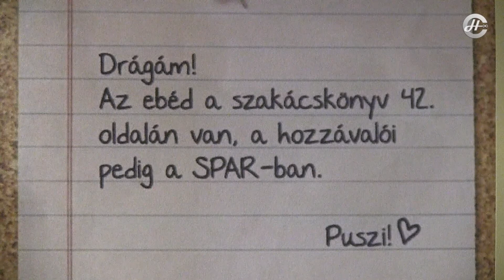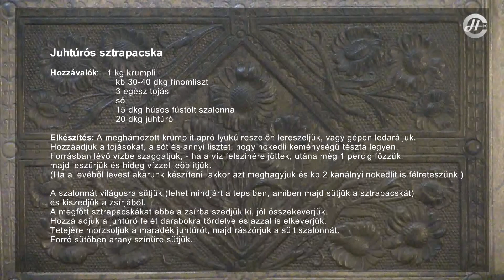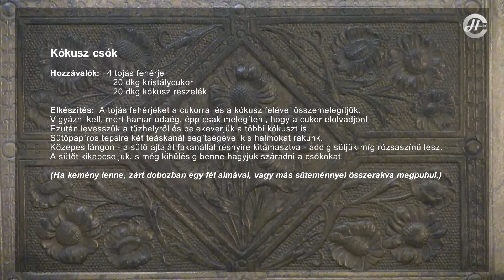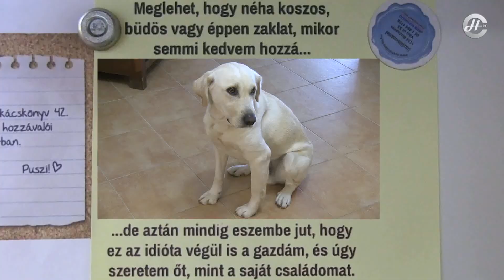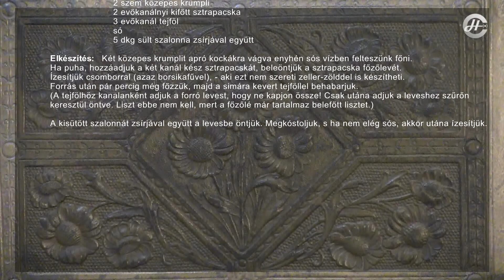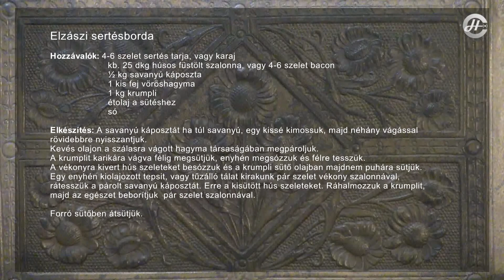Palotai Presszó 2022.02.18. (péntek)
Tartalomból:
- Thury bál a várban
- "Nyári konyha" a Hidasházban
- Forgószínpad - színházi magazin